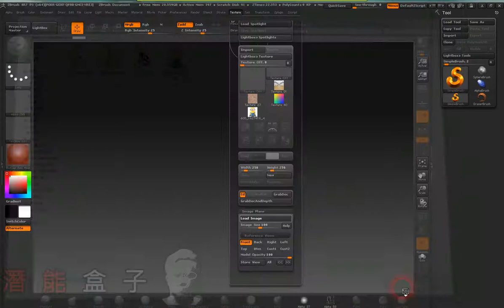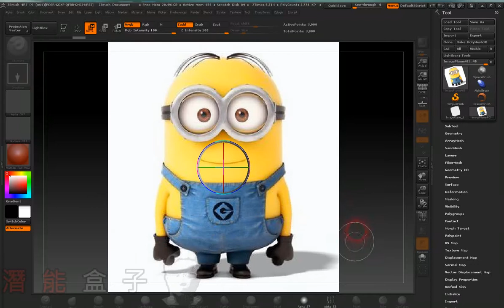Zbrush簡易專案教學 07_輸入參考圖與視角紀錄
在android有推出APP方便大家學習。 可在GOOGLE PLAY搜尋 "潛能盒子" or  "Channelbox"

更多資訊，請至Facebook搜尋社團『潛能盒子』
或至